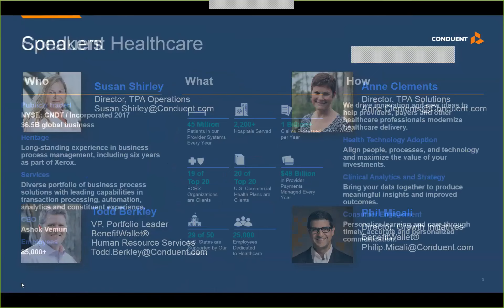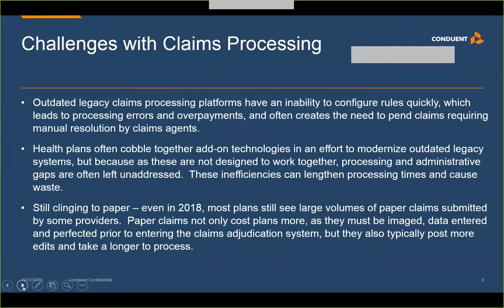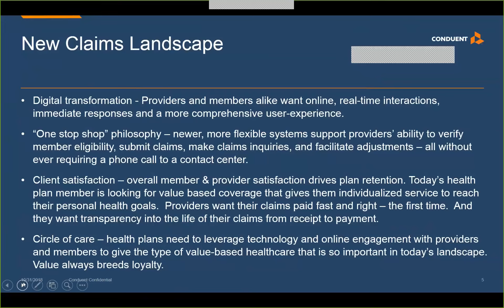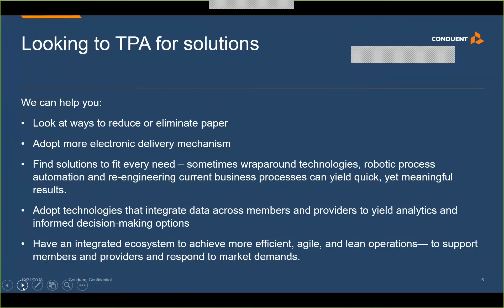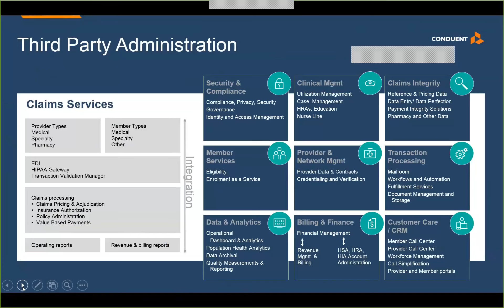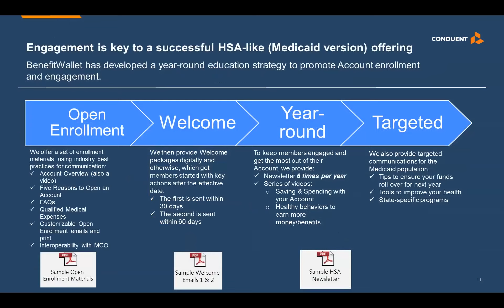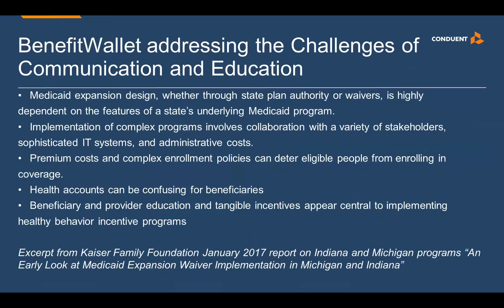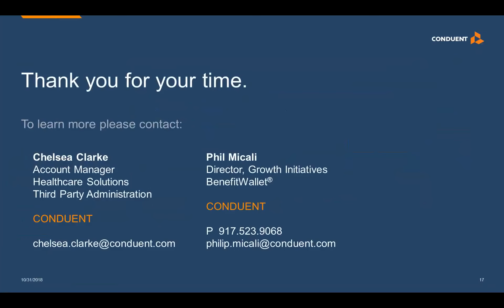MHPA Webinar Oct 31, 2018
Claims Management Experience and other Innovative Solutions for Managed Care Organizations (MCOs)